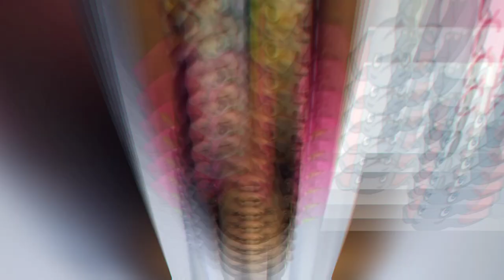YOUNG ONES/What is Young One of Alligator/what is young one of lizard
Here in this video we have tried to give the names of young ones of Animals which not commonly though of. It will be really informative. Let's watch together in finding
out young ones of Animals. Young ones of Alligator Lizard Fish. This video made for
not only for adorable kids & toddlers in academics. Come let's join in this small journey & discover all together...

Here right some of them explained. in the video. do watch for more